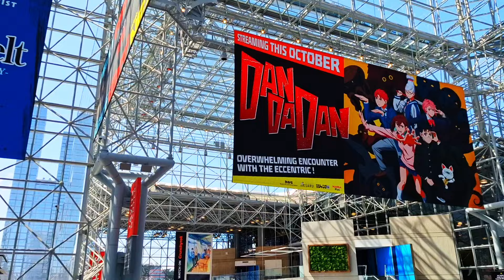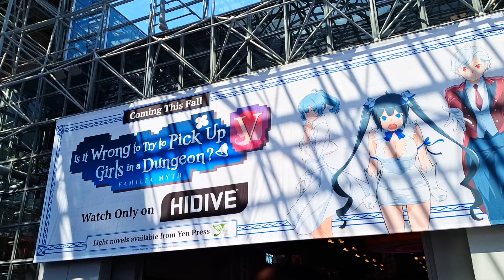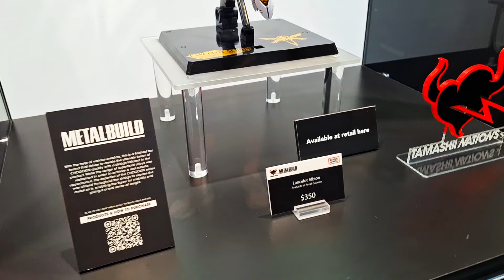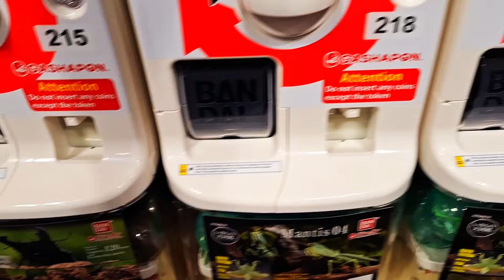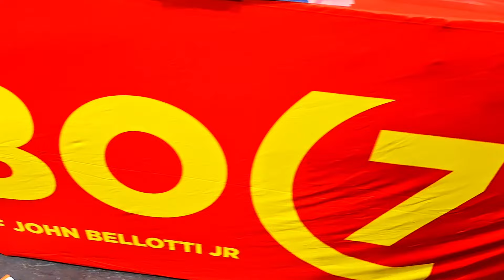ULTRAZILLA AT ANIME NYC 2024! | Convention Report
My trip to Anime NYC 2024!

Go sub yourself for daily videos: Reviews, News, Unboxings, and more!

Shopping on Amazon
Shopping on Amazon Japan

*Toy companies and individuals making toys, hit me up here if you would like your toys reviewed or for press during my Ultra Z News at !